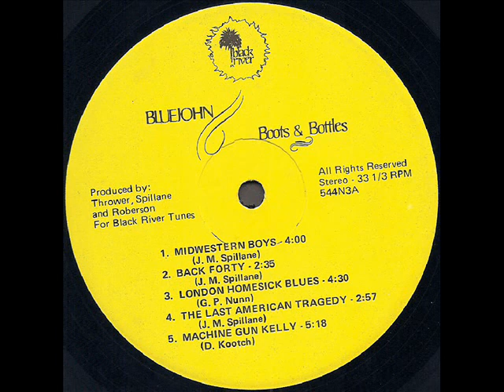Bluejohn "Boots And Bottles" 1975 *Midwestern Boys*